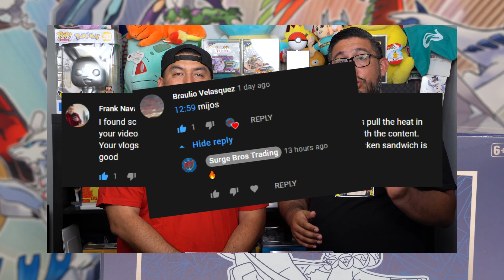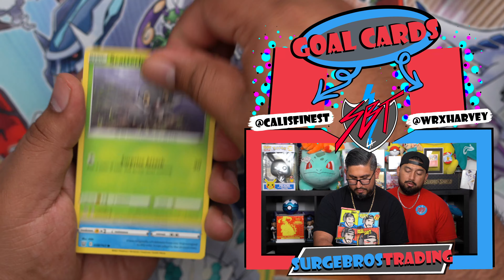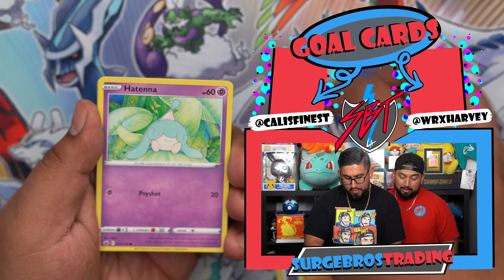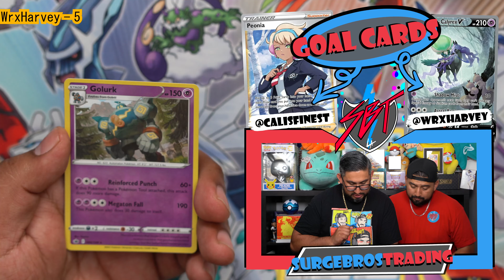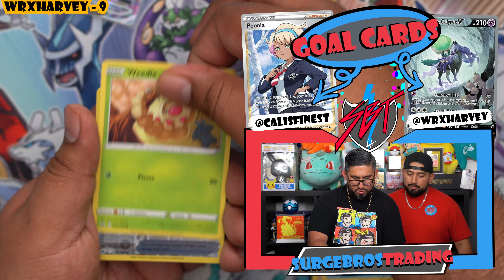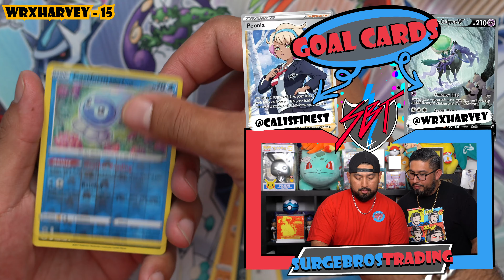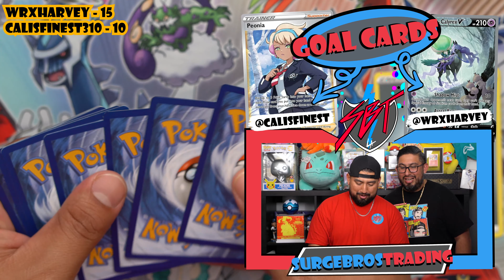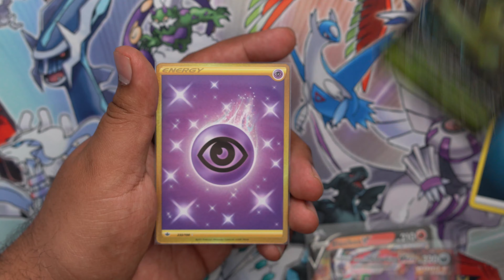*New Unboxing* First Chilling Reign Elite Trainer Box Battle on YouTube!!! Secret Rare Hits!!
New Chilling Reign Elite Trainer Box Unboxing!!!

Who Will WIn! CalisFinest310 or WRXHarvey?
What team are you??!!

We Post Every Sunday, And Friday 9AM PST!!